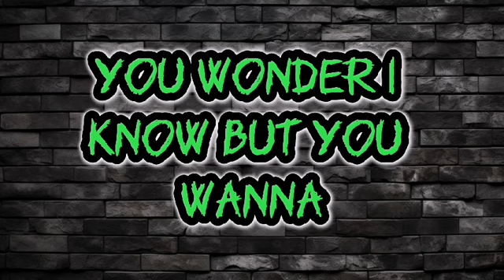SyKi - Secrets (Lyrics)